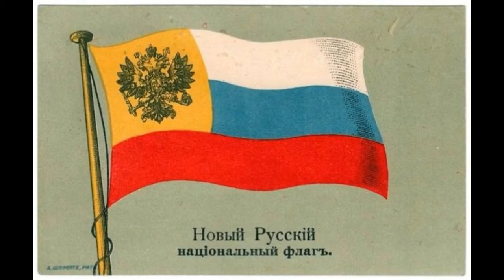Russian Imperial Army/Ruska Imperatorska Armija/Русская императорская армия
Ovaj video mi je jedan od najdražih video spotova koje sam stvorio.